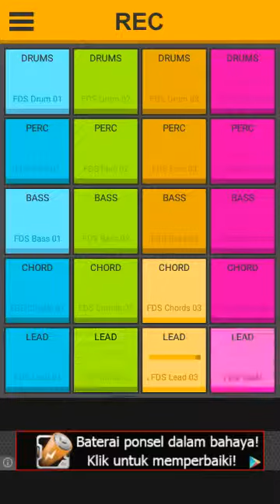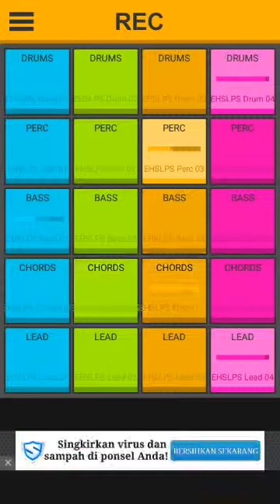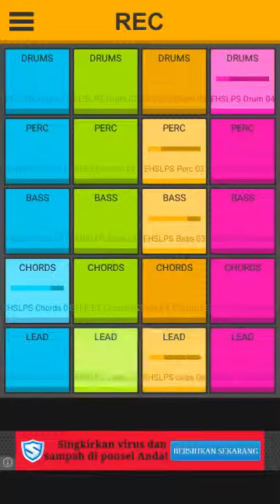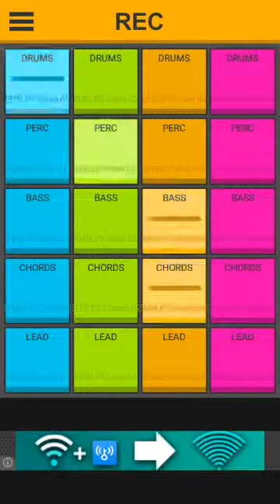NAX DEJE KEKINIAN.